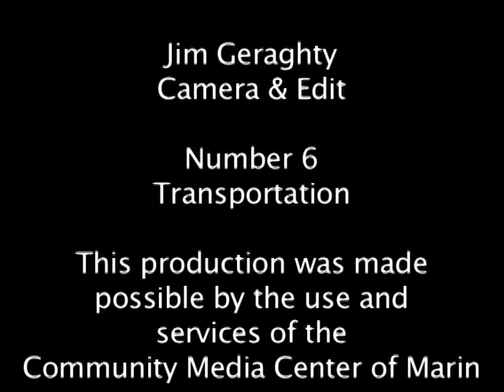Walmart Black Friday Protest 2012 - Richmond, California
The Walmart Black Friday Protest, Hilltop Mall, Richmond, California, November 23, 2012 with Congressman George Miller, CA State Senator Loni Hancock, Richmond City Council Members Jeff Ritterman, Corky Booze and Jovanaka Beckles also joined by international union presidents Mary Kay Henry and Joe Hanson with Civil Rights leader Phil Lawson. Testimony from a number of Walmart workers highlighted the talks.

With musical support from the Brass Liberation Orchestra.

(correction - please note Richmond council member Jeff Ritterman was incorrectly identified as John Ritterman in the video)